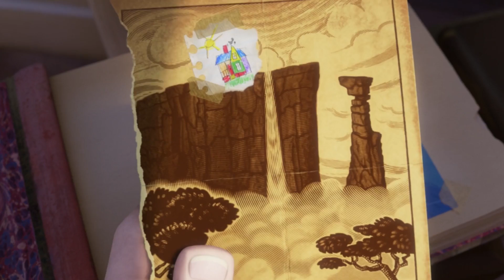Blue’s Clues Conspiracy Theory: Steve & The Show Were Secretly Re-Created For Adults In Pixar’s Up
Now, I know Blue’s Clues doesn’t fall under Disney’s massive array of franchises, however, what a lot of people didn’t realize is that a lot of us have actually seen Steve between him leaving Blue’s Clues and his most recent messages. In fact, fans are theorizing that Steve and all of our other friends from the show were recreated for us in secret by Pixar. If you take a look at Pixar’s up, you will not only find striking similarities to Blue’s Clues in the characters and the plotline, but you will even see, what many believe to be, a cameo of Steve in the film, as Carl and his house fly across the city. You can see a man who is dressed just like Steve was, and even looks like he has the same haircut! How crazy is that? And hold on, because that’s just the clue (no pun intended) that led fans to this theory. There are three more clues out there that actually seem to prove this conspiracy true.